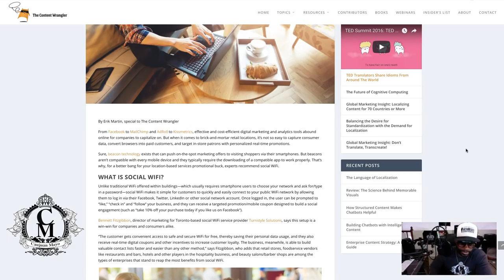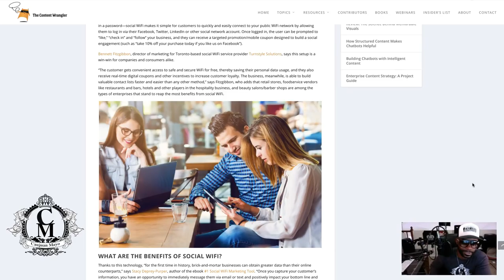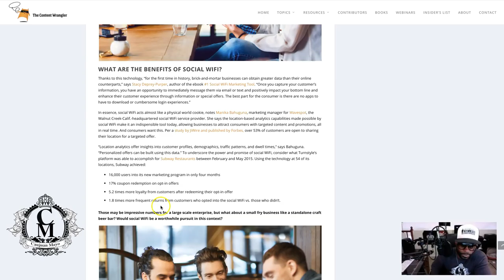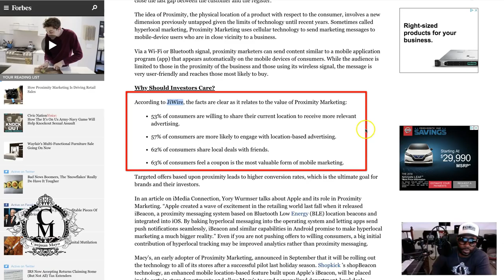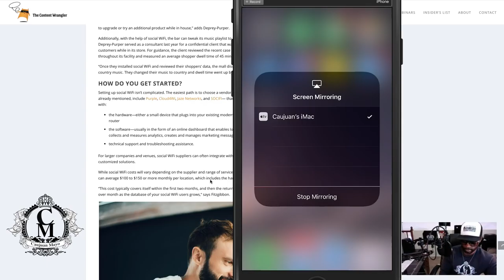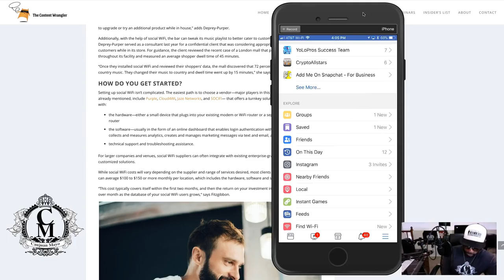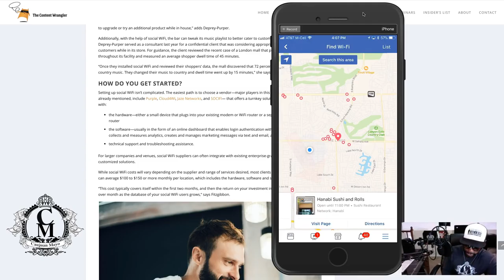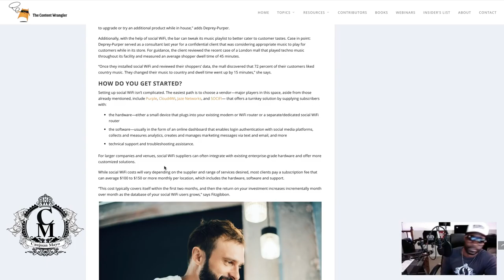What's The Benefit Of Guest WiFi? - Royaltie Uplink - Royaltie Elite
Proximity marketing is big right now and Royaltie is the leading company taking advantage of it. The Royaltie gem was introduced January of last year and has been scaling up ever since.
First Royaltie upgraded with the Royaltie app that allowed you to control your Royaltie Gems straight from the app.
Next Royaltie came out with Upline, which is a Royaltie white-label solution which allows businesses to completely brand the proximity marketing platform and app to themselves.
Now in 2018 the big release from Royaltie is Mobile Guest WiFi which you can view some of my previous videos and see what that is all about
use the Royaltie Gem to market and promote your business or brand. For more info or to sign up with Royaltie now you can do so or if you have some more questions about the Royaltie Gem or Proximity marketing then you can call me on my direct line at